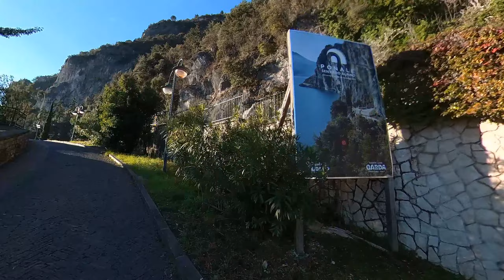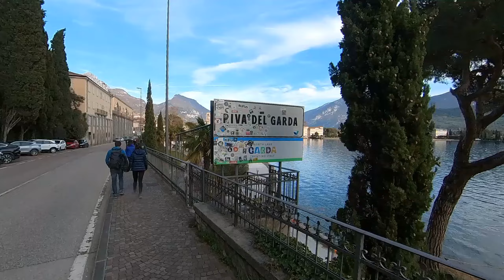Ciclovia sospesa a Limone sul Garda - Sentiero del Ponale - Lago di Lerdo - Riva Del Garda